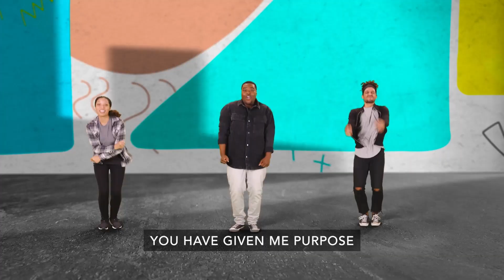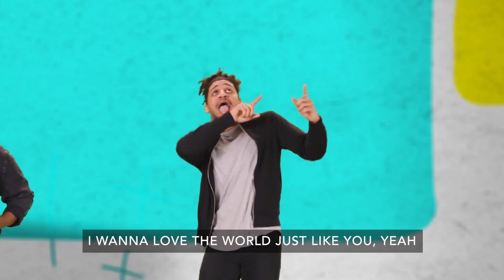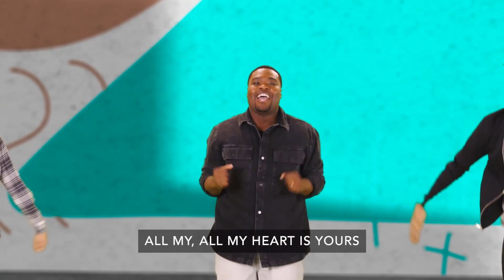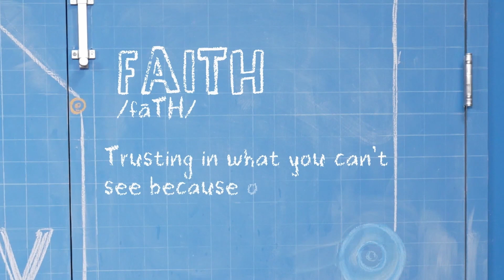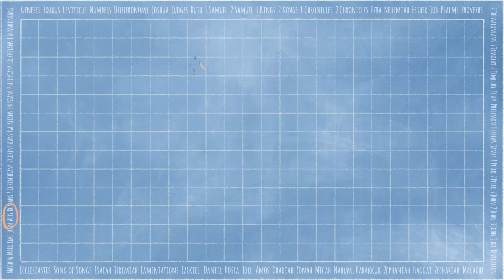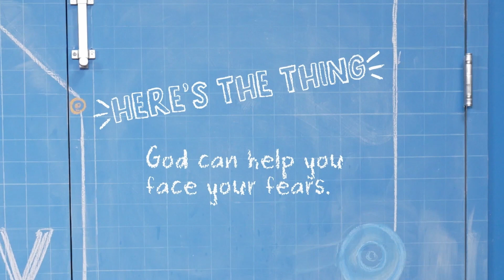K - 3rd Grade Week 2 [Jun 2023]